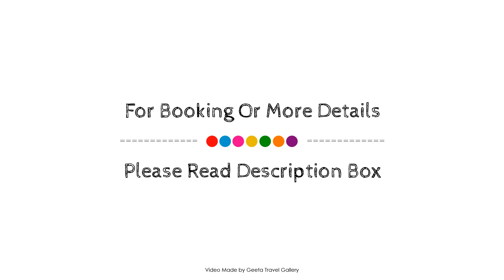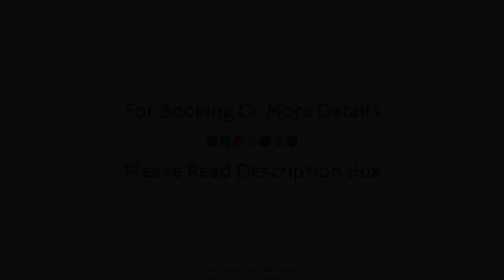MUKWA - BEAUTIFUL & UNIQUE APARTMENT, Johannesburg, South Africa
Searching For
1. MUKWA - BEAUTIFUL & UNIQUE APARTMENT - Johannesburg
2. MUKWA - BEAUTIFUL & UNIQUE APARTMENT - Johannesburg Virtual Tour
3. MUKWA - BEAUTIFUL & UNIQUE APARTMENT - Johannesburg Rooms
4. MUKWA - BEAUTIFUL & UNIQUE APARTMENT - Johannesburg Amenities
5. MUKWA - BEAUTIFUL & UNIQUE APARTMENT - Johannesburg Videos
6. MUKWA - BEAUTIFUL & UNIQUE APARTMENT - Johannesburg Offers
7. MUKWA - BEAUTIFUL & UNIQUE APARTMENT - Johannesburg Deals
Audio Credit:
Track Title: Reasons To Hope
Artist: Reed Mathis